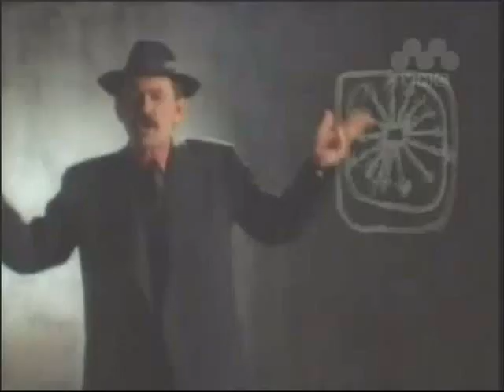Vid#324: Scatman John - Su su su super Kirei Full Version